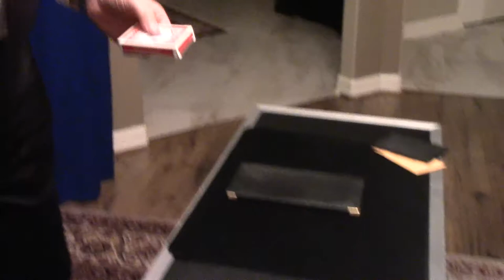Carpe Cajones by Doc Dixon - 2018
One of my all time favorite card effects by Doc Dixon.